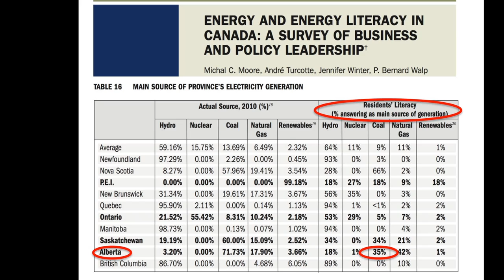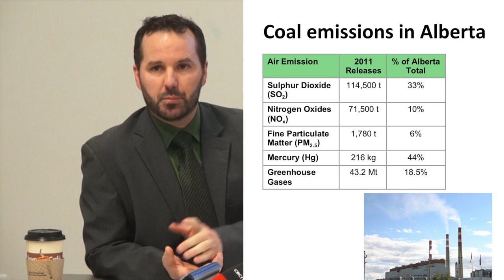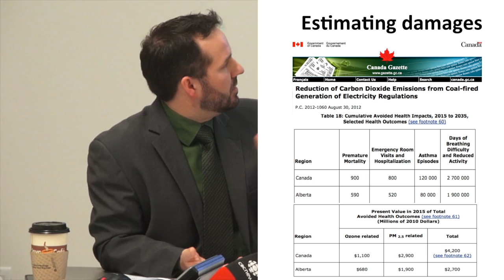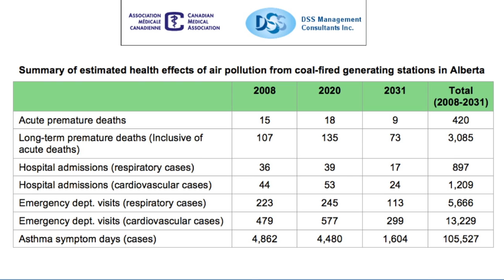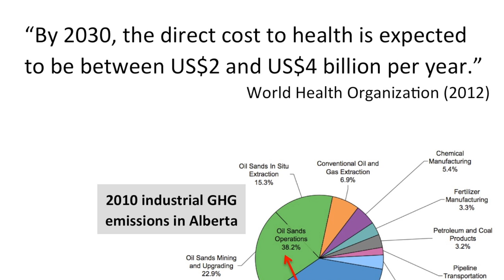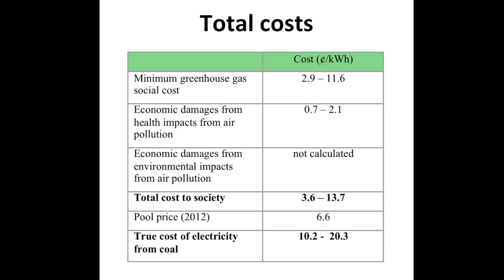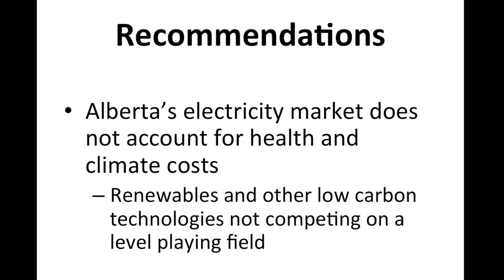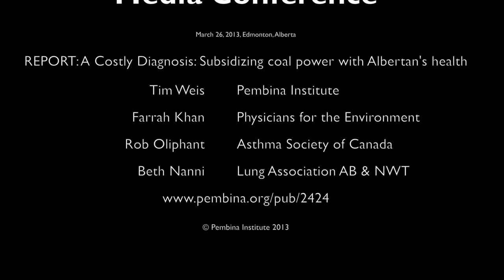News Conference: A Costly Diagnosis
A Costly Diagnosis: Subsidizing coal power with Albertans' health

Groups release groundbreaking report on the health and climate costs of coal power in Alberta

Press Conference: Tuesday, March 26, 2013 9am MST

Alberta burns more coal for electricity than the rest of Canada combined. In 2012, it generated 64 per cent of its electricity by burning coal. Unfortunately, coal produces more pollution than any other source of electricity, including air contaminants such as sulphur dioxide and mercury that pose serious health risks to Albertans, as well as greenhouse gasses that have major implications for climate change and the health of future generations.

This ground-breaking study found that more than 107 premature deaths and 700 emergency hospital visits per year are attributable to the health effects of pollution from coal-fired generating stations in Alberta.The report also estimates the pollution from coal plants causes 4,862 asthma symptom days (cases) per year.

Who: Asthma Society of Canada, Canadian Association of Physicians for the Environment, The Lung Association, Alberta & the Northwest Territories, and the Pembina Institute.